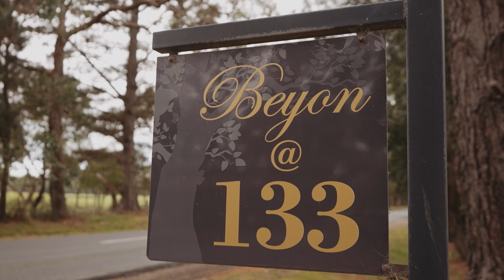RT Edgar Peninsula - 133 Coolart Road, Bittern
Vicki Sayers 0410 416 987
Katrina O'Carroll 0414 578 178